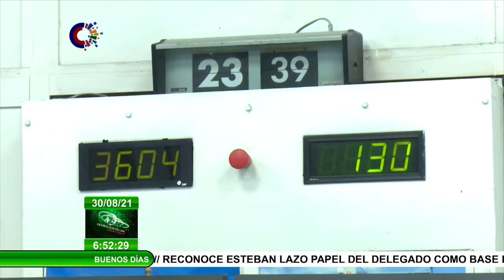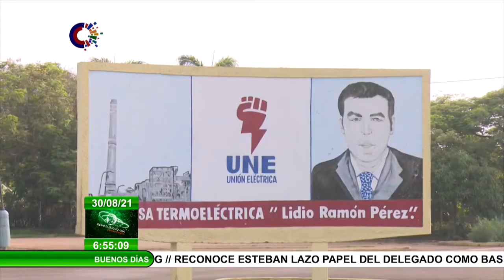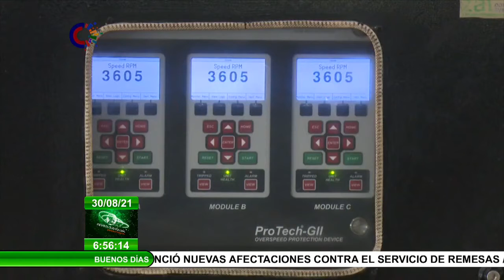Continúan afectaciones al sector estatal por averías en termoeléctricas de Cuba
Varias CentralesTermoeléctricas de Cuba han presentado Averías, lo que genera afectaciones al sector estatal y residencial. Una de esas industrias es la central Lidio Raón Pérez, de Felton, en Holguín, a donde llegó nuestro equipo de prensa para conocer las causas de las interrupciones y la situación actual.